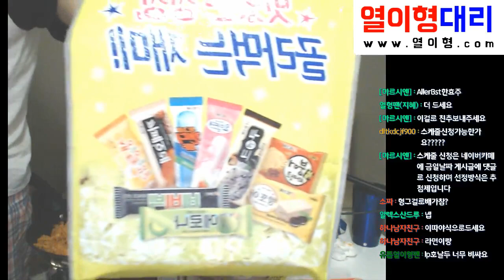태어나서 처음이야!! 김치볶음밥 만들기~~ 완전 맛있어 ㅋㅋㅋㅋ 열이형 먹방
태어나서 처음이야!! 김치볶음밥 만들기~~ 완전 맛있어 ㅋㅋㅋㅋ 열이형 먹방 -- Watch live